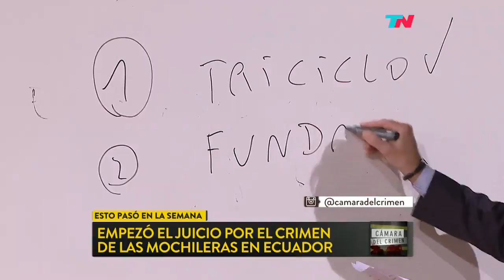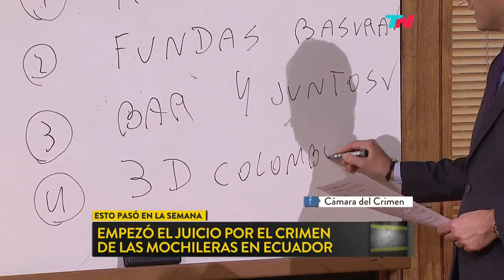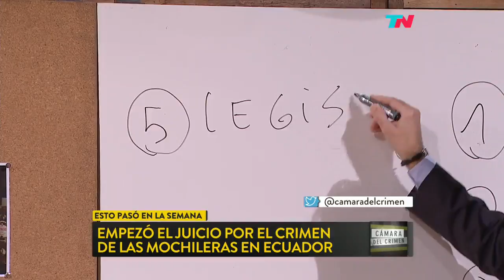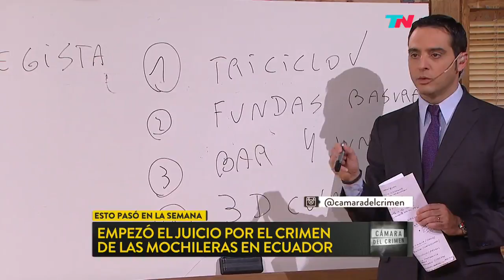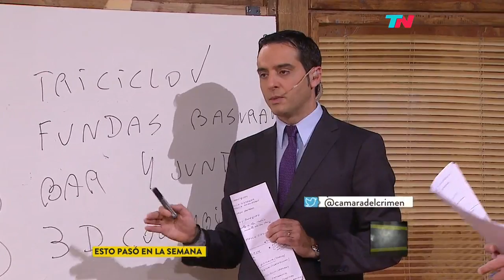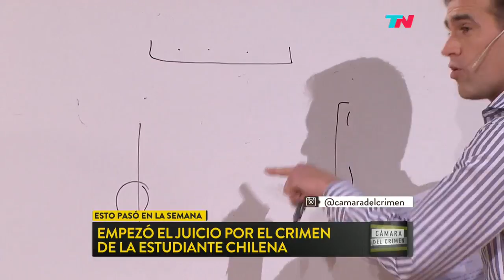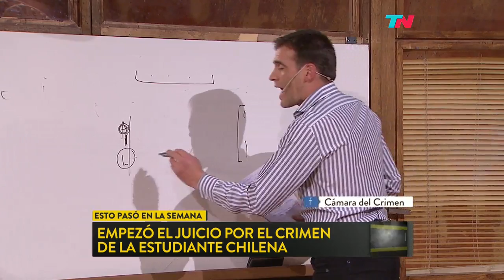Cámara del Crimen (13/08/2016) Bloque 3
Ivan Gandoldi, atacado por patovicas. Programa emitido el 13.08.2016.